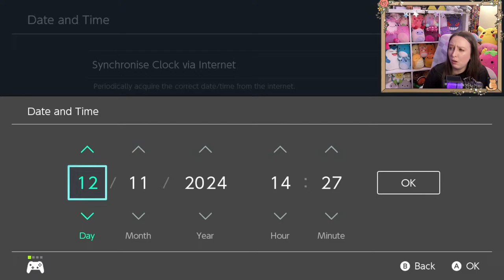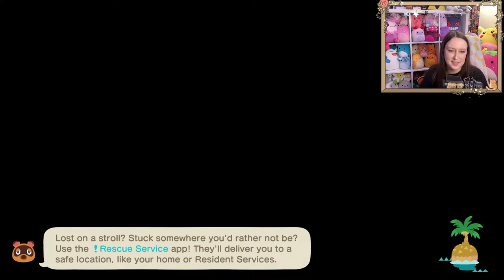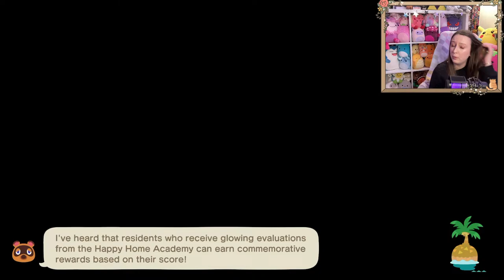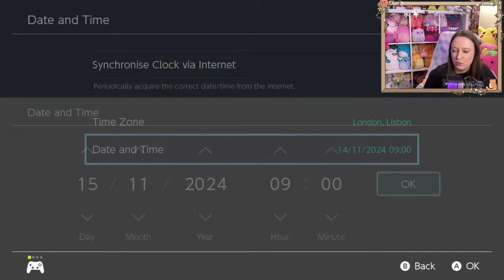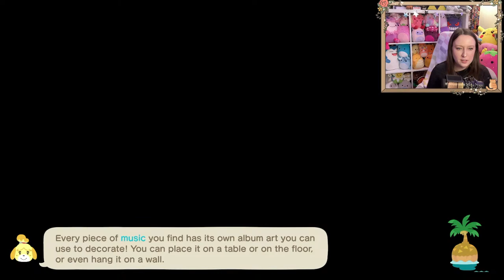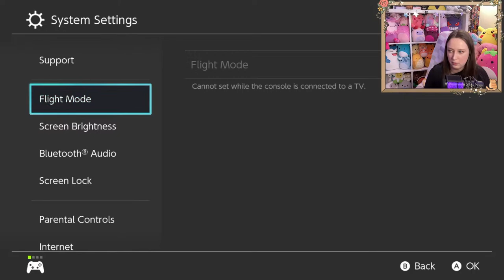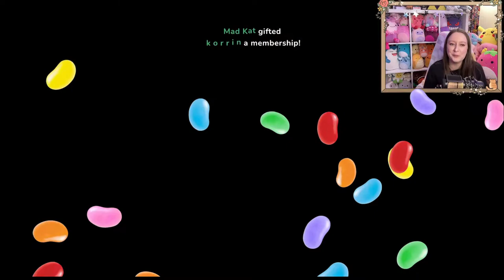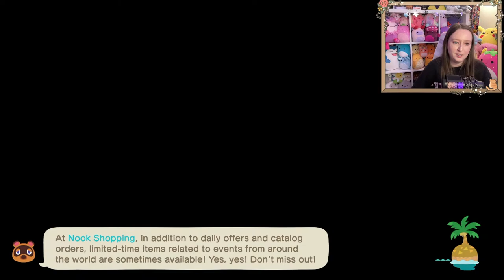🔴 Houses | Western Farmcore Island | Animal Crossing New Horizons | ACNH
Codes
Sand path MA: 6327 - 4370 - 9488
Letters MA: 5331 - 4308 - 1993
Photos MA: 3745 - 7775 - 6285
Floor Crack MA: 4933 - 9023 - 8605
Horseshoe MA: 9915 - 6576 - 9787
Road MA: 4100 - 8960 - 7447
Patchwork Quilt MA: 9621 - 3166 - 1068
Brown Blankets MA: 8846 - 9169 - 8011
Stone Path MA: 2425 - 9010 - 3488
Stones MA: 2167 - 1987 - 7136
Planks MA: 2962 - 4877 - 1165
Alien Paper MA: 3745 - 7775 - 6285
Bigfoot Print MA: 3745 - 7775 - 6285
Jail Sign MA: 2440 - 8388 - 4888
Bank Sign MA: 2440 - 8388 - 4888
Danger Sign MA: 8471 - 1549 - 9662
BigFoot Sign MA: 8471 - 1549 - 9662
I want to Believe Sign MA: 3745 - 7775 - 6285
Welcome Sign MA: 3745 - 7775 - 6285
Saloon Sign MA: 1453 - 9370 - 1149
Decking MA: 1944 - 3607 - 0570
Bottles MA: 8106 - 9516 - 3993
Red Barn MA: 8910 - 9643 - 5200
Doors MA: 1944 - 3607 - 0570
Windows MA: 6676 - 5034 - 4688
Broken Fence MA: 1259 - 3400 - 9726
Tire Tracks MA: 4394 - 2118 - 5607
Planting Bed MA: 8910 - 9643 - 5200
Butche’s gas MA: 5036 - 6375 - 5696
Train Tracks MA: 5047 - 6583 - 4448
Flag MA: 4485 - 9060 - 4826
Train MA: 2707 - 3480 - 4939
Bridge Panel MA: 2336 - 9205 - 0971